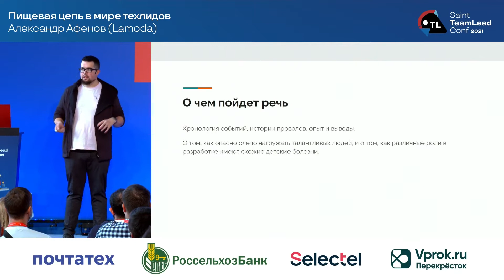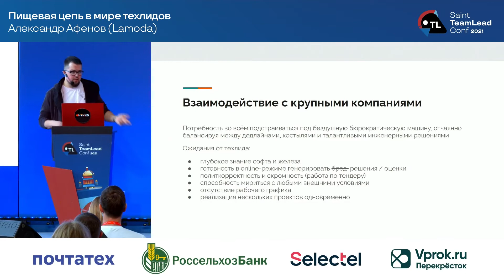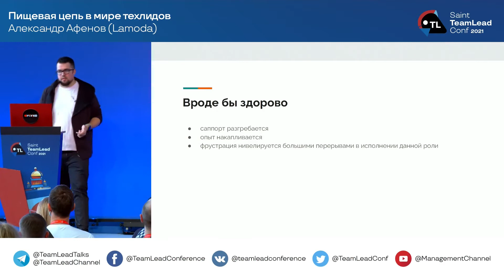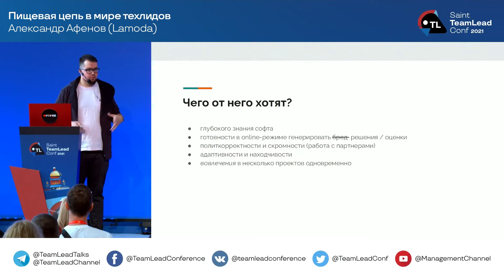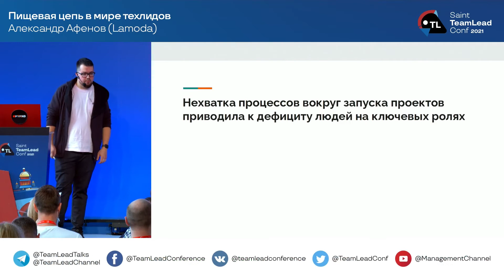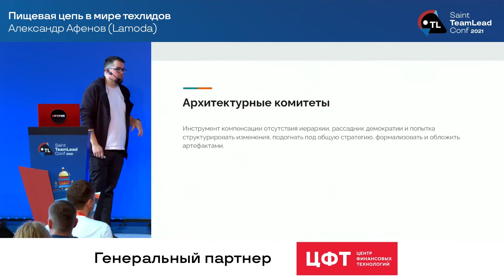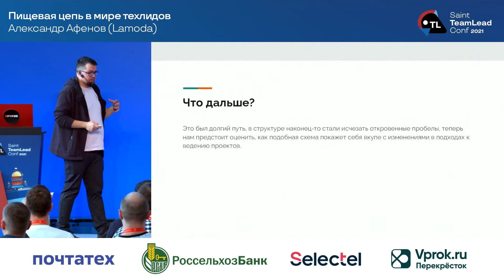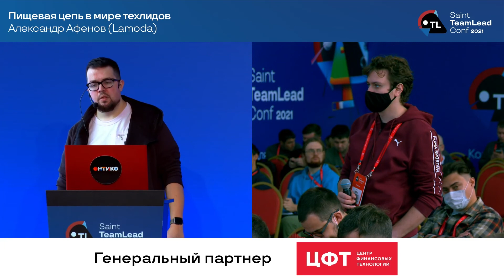Пищевая цепь в мире техлидов / Александр Афенов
Единственная профессиональная конференция только для тимлидов
16 и 17 сентября 2021,
Санкт-Петербург, DESIGN DISTRICT DAA in SPB

Меня зовут Александр и я отвечаю за отдел автоматизации бизнес-процессов в Lamoda. Отделов в tech-блоке много, в каждом у ролей техлида и архитектора есть свои особенности, и я хочу поделиться тем, как менялся концепт техлидства в компании по мере её роста и развития.